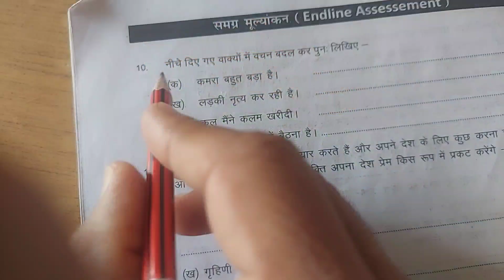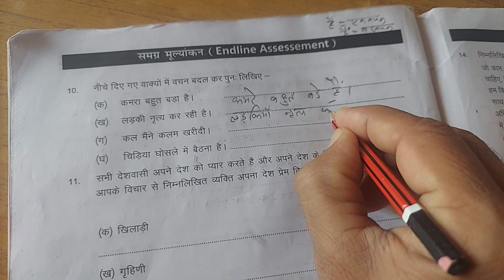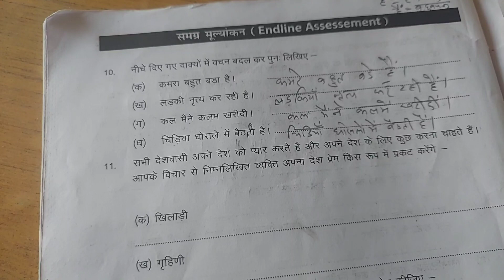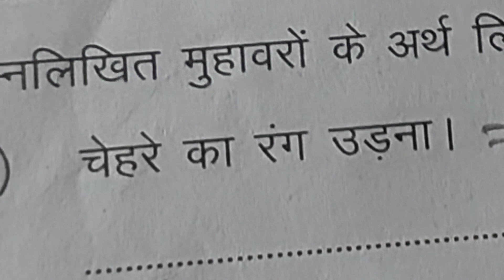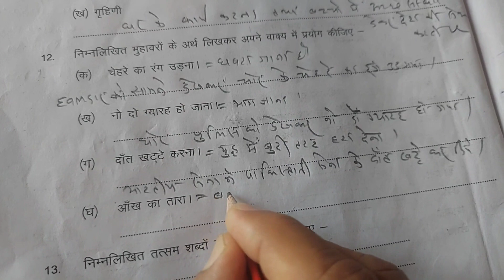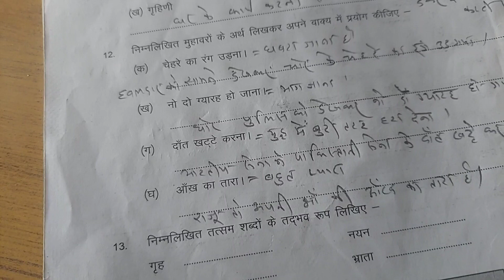समग्र मूल्यांकन हिंदी कार्य पुस्तिका, वचन–एक वचन, बहुवचन, मुहावरों का वाक्य में प्रयोग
चेहरे का रंग उड़ना
नो दो ग्यारह होना
आँख का तारा
दाँत खट्टे करना मुहावरे का अर्थ